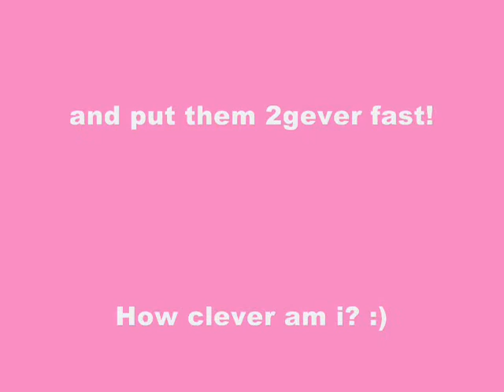George Sampson Pic flick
Lots of pictures and clips of him dancing. which i dun by puttin lots of pics 2gever if dat makes sence :P rate and comment pls.